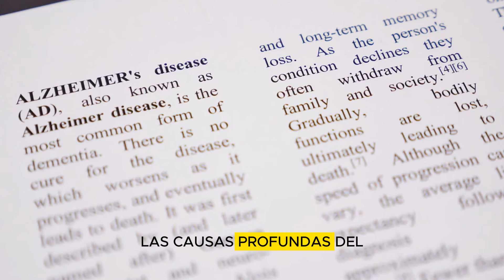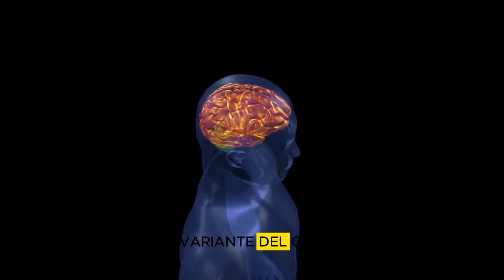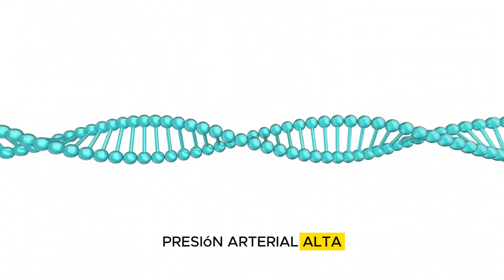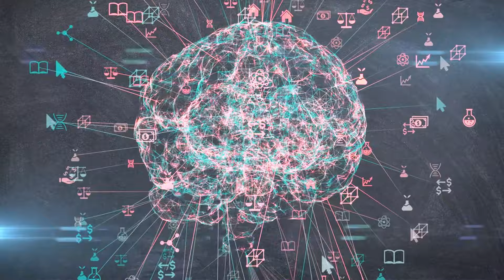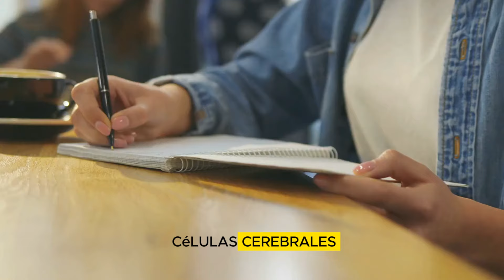La CAUSA Número UNO del ALZHEIMER: Lo que Deberías Estar Atento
Descubre la principal causa del Alzheimer en este video informativo. Exploraremos los factores clave detrás de esta enfermedad y proporcionaremos consejos prácticos para proteger la salud de tu cerebro. Únete a nosotros para conocer lo que debes estar atento y cómo mantener una mente saludable.